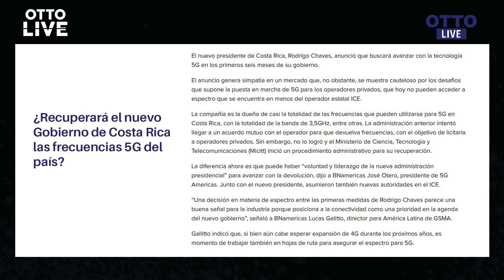El ICE debe entregar frecuencias 5G al MICITT | OTTO LIVE (CLIP)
El ICE debe entregar frecuencias 5G al MICITT.